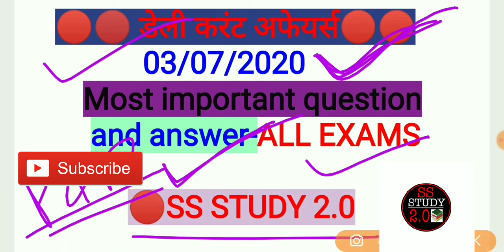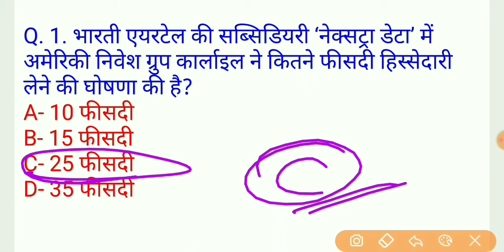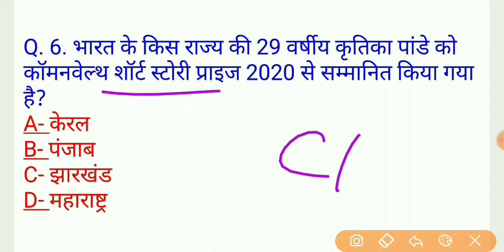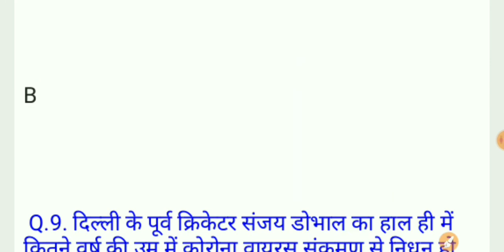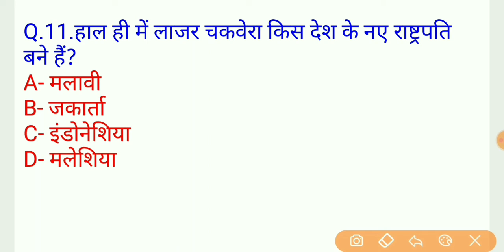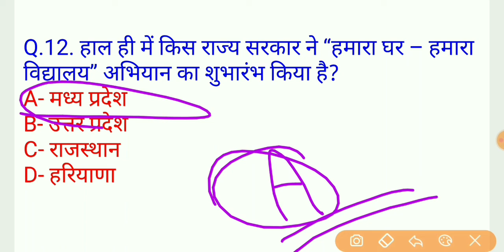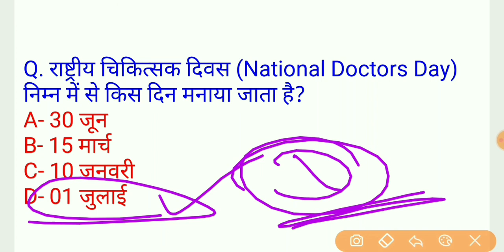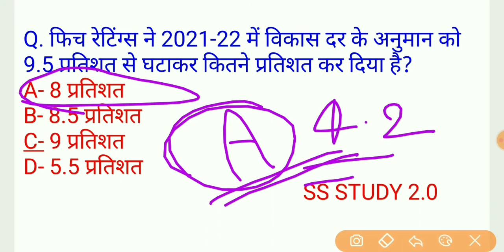Daily Current affairs | 03 July 2020 | Daily Current affairs Quiz Current gk in hindi -UPSC, Railway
हेलो,,,,,,,,
            दोस्तों
SS STUDY 2.0  मैं हम लेकर आए हैं आप लोगों के लिए  डेली करंट अफेयर्स और जीके- के महत्वपूर्ण  प्रश्न उत्तर जो कि SSC,
Railway, Group-D, NTPC, police,UPSC, जो पूछे जाने वाले महत्वपूर्ण
प्रश्न -

""अप्रैल माह का पूरा करेंट अफेयर्स 👉 नीचे दी गई लिंक पर क्लिक करें👇👇📙📙⤵️⤵️📗📘📙📗📘📘

सप्ताहिक करंट अफेयर्स अप्रैल-मई [Weekly current affairs April and May ]👉👉 नीचे दी गई लिंक पर क्लिक करें 👇👇👇⤵️⤵️⤵️♦️⬇️♦️📙📘📗📙📘📗♦️😎😎👇👇👇     👇 👇👇    👇👇👇